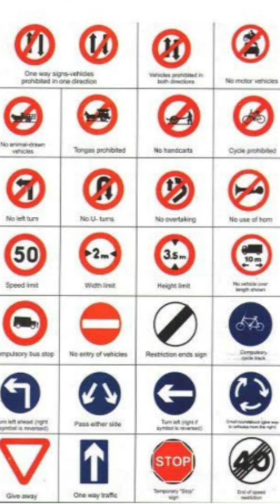ഡ്രൈവിംഗ് സ്കൂളുകളും ലൈസൻസും നിയമങ്ങളും ഗണേഷ് കുമാറും